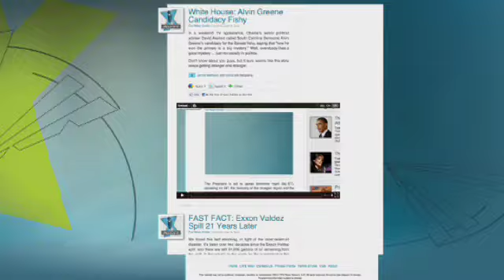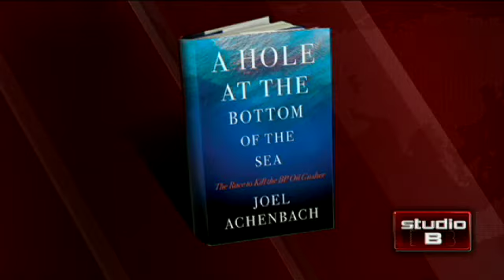How Is the Gulf Faring One Year After the Spill?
Tomorrow marks 1 year since the start of the BP oil spill.  So, how is the area faring?  Washington Post reporter and author of "A Hole at the Bottom of the Sea" Joel Achenbach joined Shep with answers.